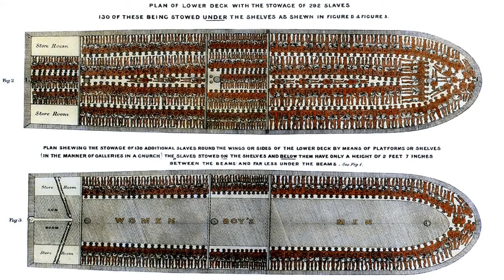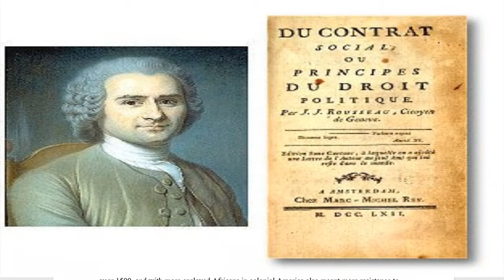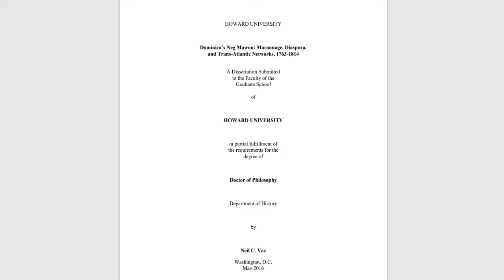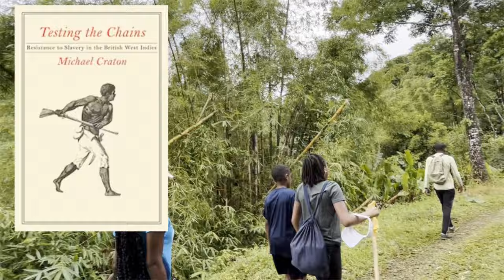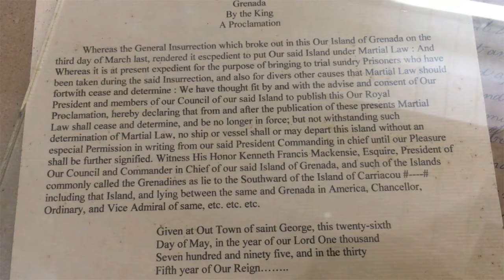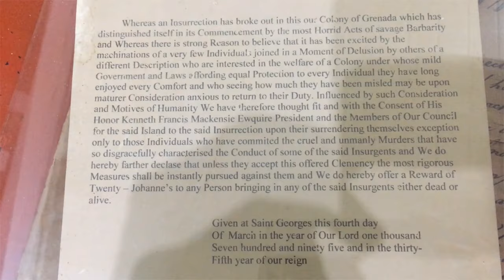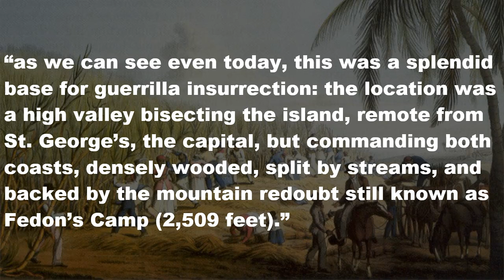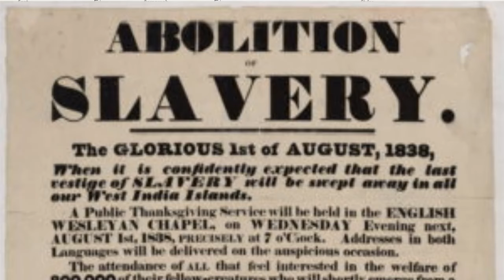THE 1795-6 JULIEN FEDON REBELLION of GRENADA (A history and hike to his campsite)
This video is from the summer of 2023 when my family and I hiked up the Julien Fedon Camp mountain. Julien Fedon was a mulatto planter in Grenada in the 1790s, who led a rebellion against the British colonial government by leading thousands of Free People of Color and self-emancipated Africans in a fight against the government. This rebellion lasted almost a year and a half and resulted in the freedom fighters taking over the entire island of Grenada aside from St. George's and destroying the sugar enterprise of the colony.